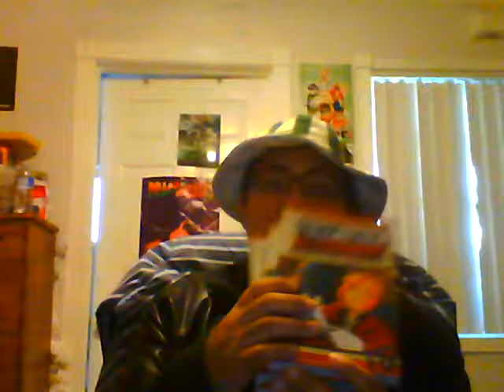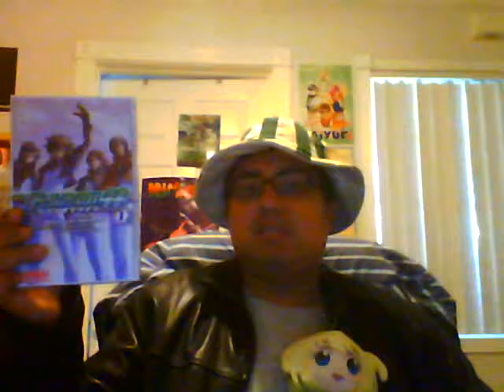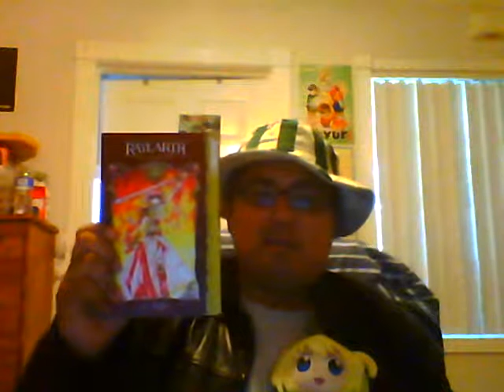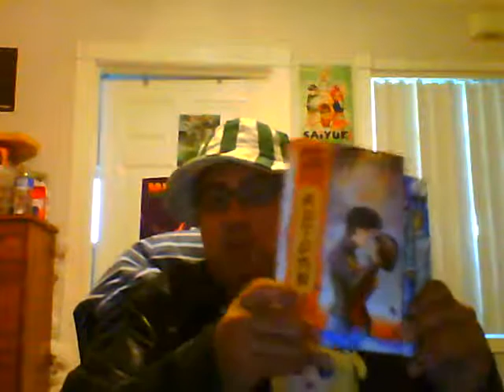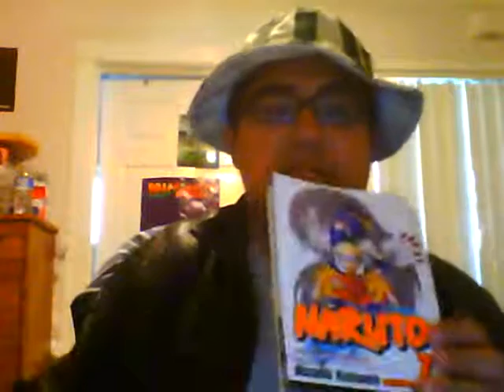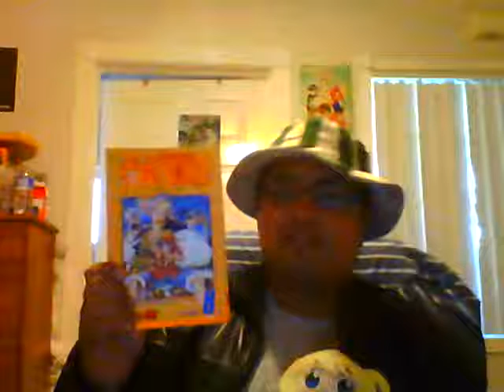HACM's Manga Collection Commentary Part 2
I'm an otaku. Part 3 is coming up. I ran out of time to do another one today.